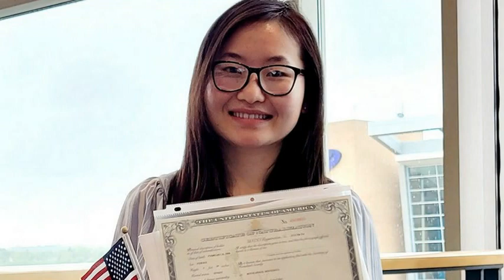Vajtswv coj neb los sib ntsib